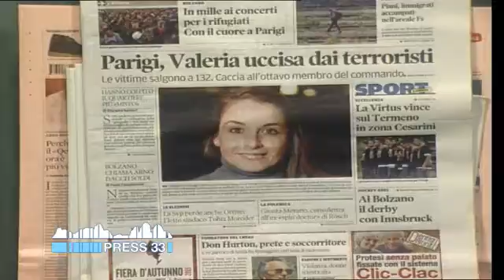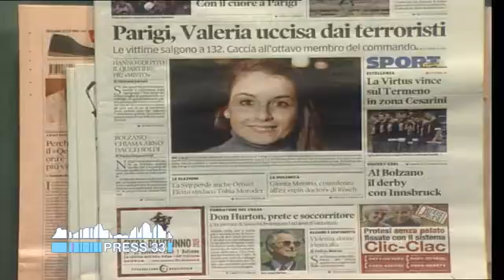Un minuto di giornali del 16.11.15